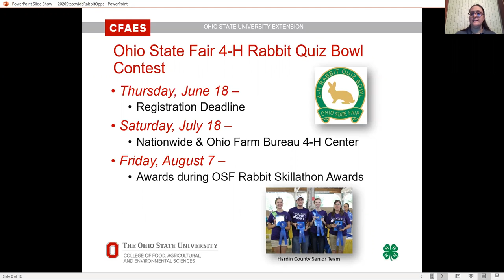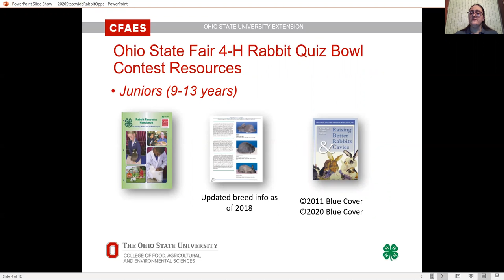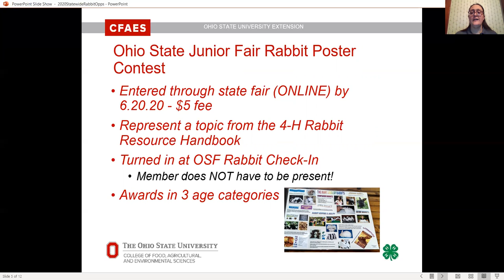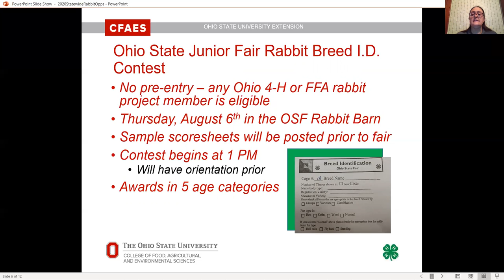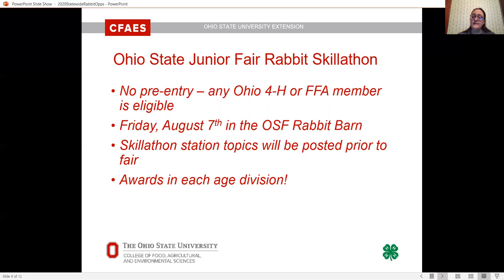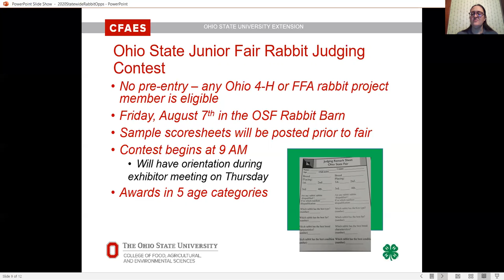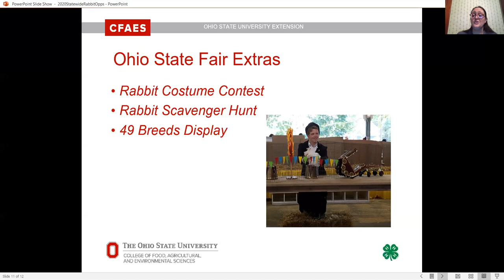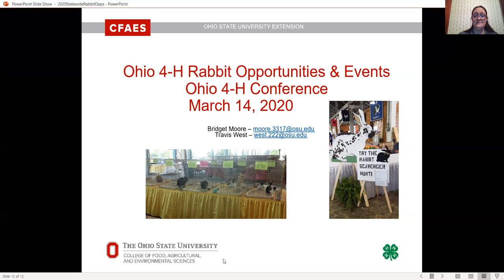(201) Opportunities for Ohio 4-H Rabbit Project Members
Come and learn about the statewide opportunities open to Ohio 4-H rabbit project members, including Rabbit Quiz Bowl, as well as contests and shows at the Ohio State Fair. State Fair department staff will share information about rabbit judging and breed ID contests that you might want to try at your county fair! Limited to: 60 participants. Presented by: Bridget Moore, Travis West & Amanda Hutcheson